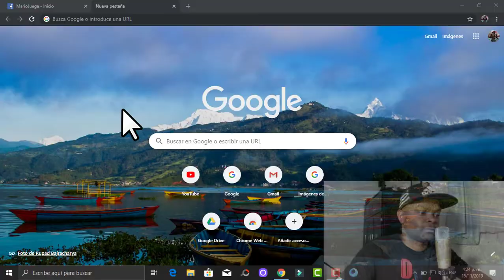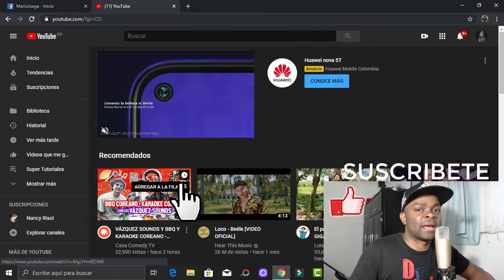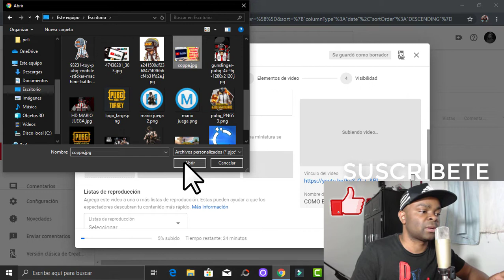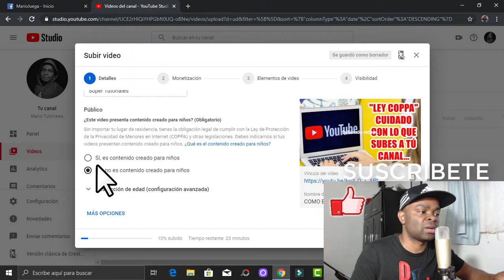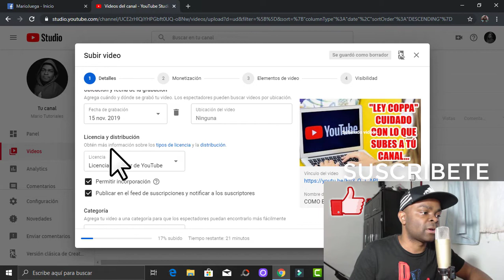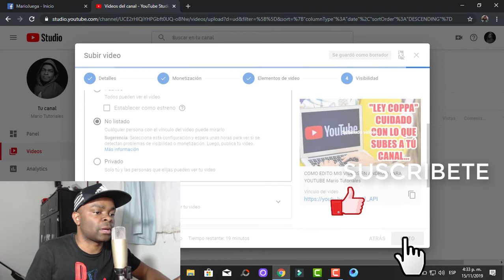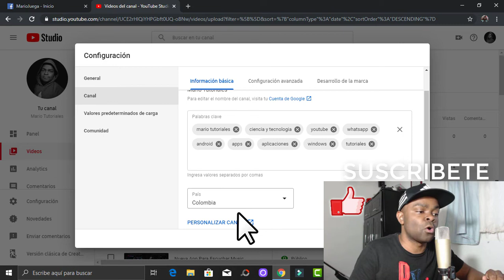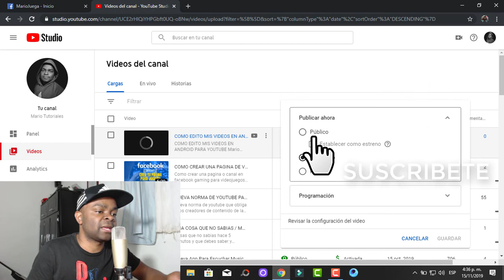COMO SUBIR UN VIDEO A YOUTUBE CORRECTAMENTE 2020 - Ley Coppa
Como subir un video a youtube correctamente, versión beta de youtube desde pc o el celular 2019 / 2020 siguiendo la ley coppa.

MI TELEGRAM PARA MAS INFORMACIÓN: @mariotutoriales

Mario Tutoriales ©® Medellín Colombia 2019